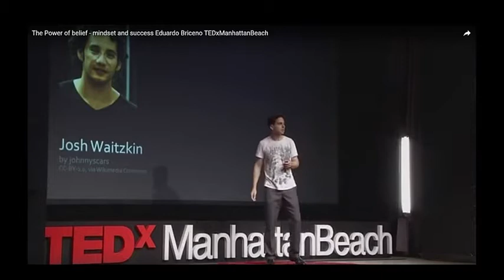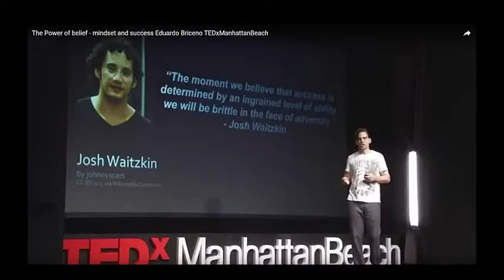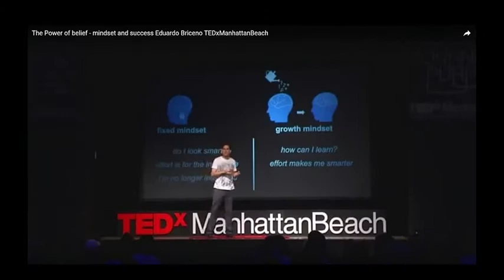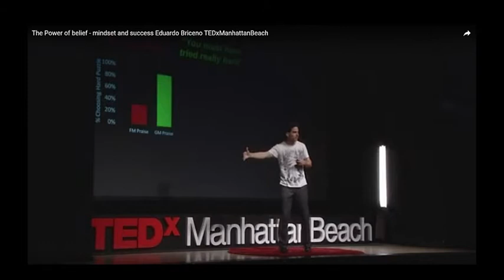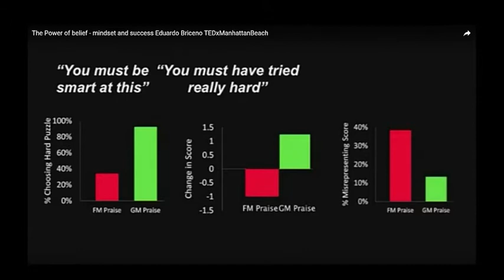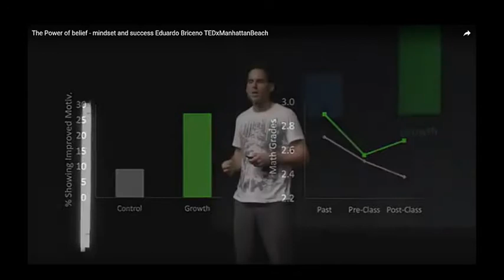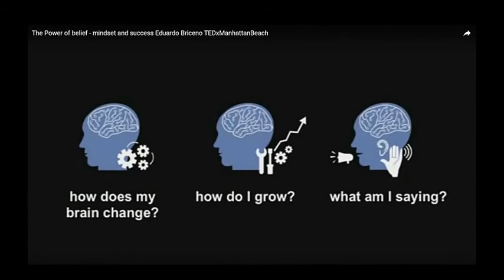Mindset & Success TED Edwardo Briceno 10 00